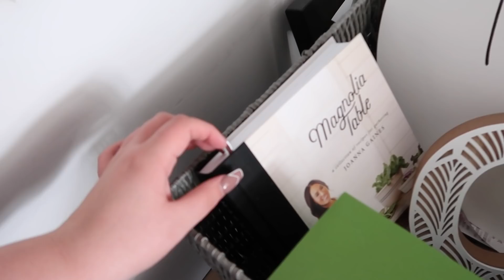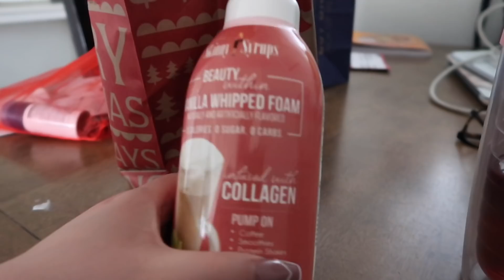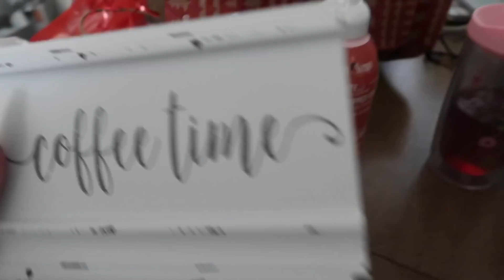Surprising Him!!! 💕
Hey guys, this past weekend was so fun and so busy! I put a surprise 30th birthday dinner for Dan and we all had a great time!! I hope you guys enjoy!! XOXOXO living and loving always.

Pen Pals? ❤️